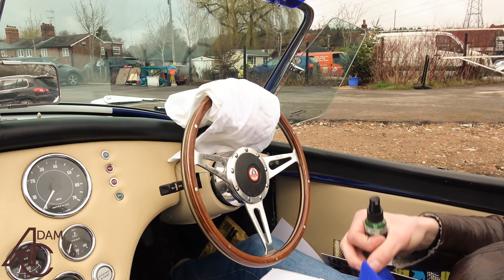I Took My Cobra through a McDonald's Drive Through!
Attending the White Lion Antiques classic car show in my Cobra, and later joining @GT6_Olly at a McDonald's Drive Through.